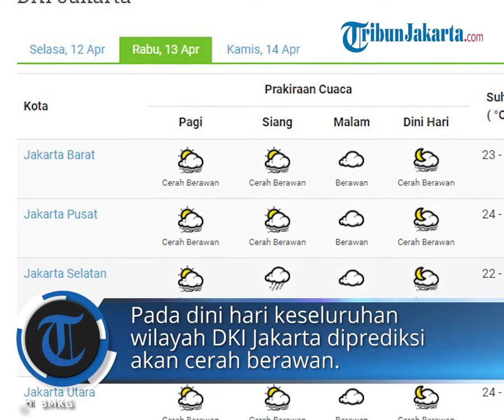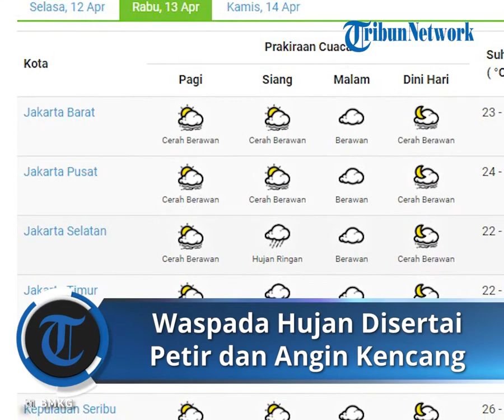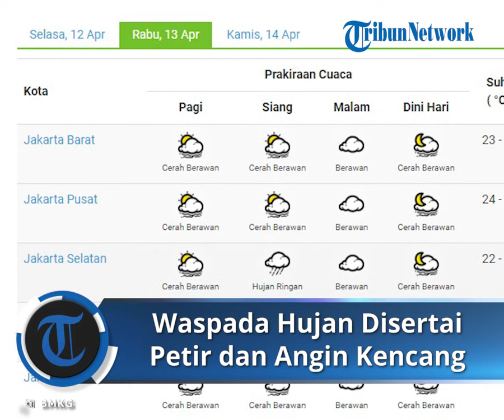Prakiraan Cuaca Rabu 13 April 2022 di Wilayah DKI Jakarta, Waspada Hujan dan Angin Kencang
TRIBUN-VIDEO.COM - Simak prakiraan cuaca 33 kota besar di Indonesia untuk mempersiapkan hari Anda untuk Rabu(13/4/2022).

Badan Meteorologi Klimatologi dan Geofisika merilis info cuaca pada Selasa (12/4/2022).

Info perkiraan cuaca Rabu (13/4) wilayah DKI melalui laman resmi BMKG di web.meteo.bmkg.go.id.

Pada pagi hari keseluruhan wilayah mulai dari Jakbar hingga Kepulauan Seribu terlihat cerah berawan.

Pada siang hari wilayah Jakbar, Jakpus, Jakut, dan Kepulauan Seribu akan cerah berawan.

Sedangkan wilayah Jaksel dan Jaktim diprediksi akan hujan ringan pada siang hari.

Pada malam hari seluruh wilayah DKI Jakarta diprediksi akan berawan.

Pada dini hari wilayah Jakbar dan Kepulauan Seribu diprediksi akan cerah berawan.

Pada dini hari keseluruhan wilayah DKI Jakarta diprediksi akan cerah berawan.

Waspada potensi hujan disertai kilat dan angin kencang di wilayah DKI Jakarta.

(Tribun-Video.com/Putri Anggun Absari)